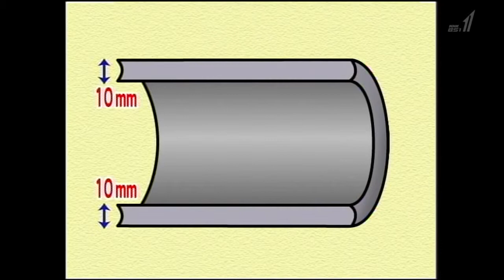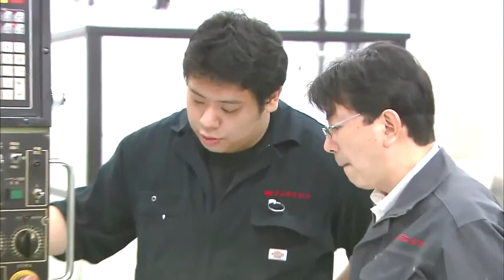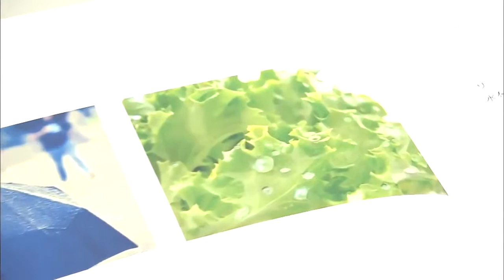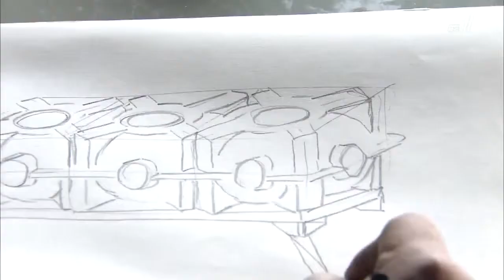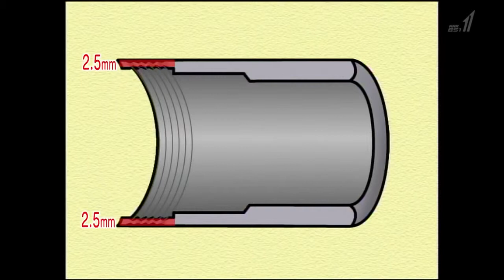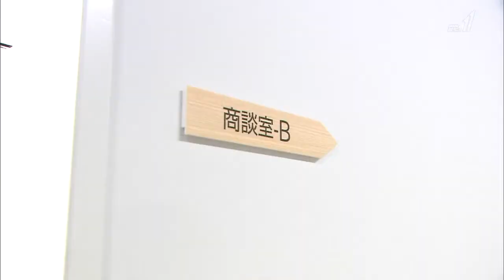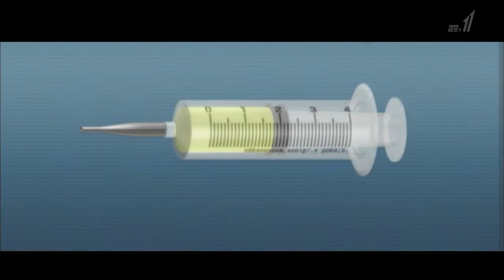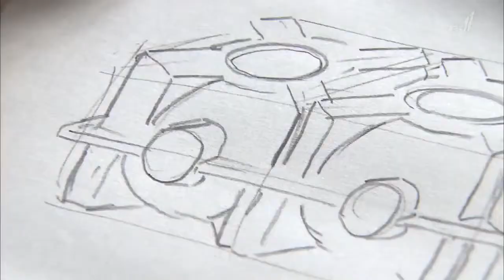BEGIN Japanology Small Factories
Supporting Japan's high-tech industry,Small Factories. Our foreign guests visited small factories in Ota-ku, Tokyo. They were impressed by what Japan's small .

Local skills, handicrafts.

The Biggest Factory in the World - Documentary Films factories - environmental protection laws are routinely ignored thus chinese factories cut down on waste .